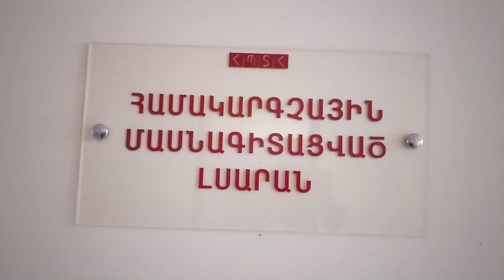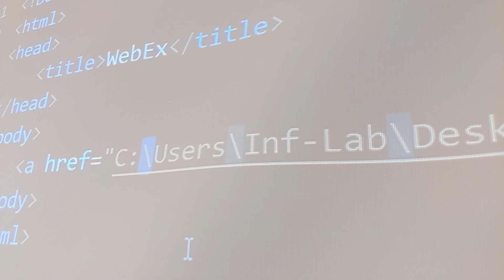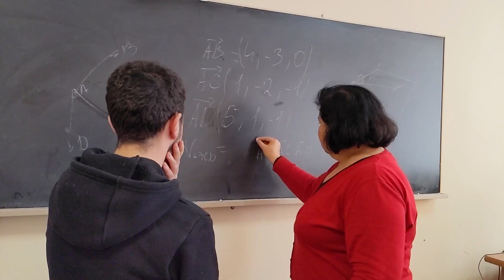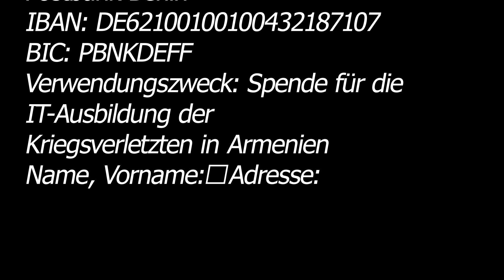«ՏՏ ուսուցում վիրավոր և հաշմանդամ զինվորների և կամավորականների համար»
«Մտքի Զարկ» Համասփյուռ Բարեգործական Ասոցիացիա հանրային կազմակերպությունը՝ համագործակցելով Բեռլինի «Եվրոպացի և Հայ Մասնագետների Ասոցիացիա» հ/կ հետ
ներկայացնում է.

«ՏՏ ուսուցում վիրավոր և հաշմանդամ զինվորների և կամավորականների համար» ծրագիրը։

Ծրագրի հովանավորն է․

«Հայաստան» համահայկական հիմնադրամի Գերմանիայի մասնաճյուղը

Ծրագրի աջակից գործընկերներն են.

Հայաստանի Պետական Տնտեսագիտական համալսարանը

ՀՀ Պաշտպանության Նախարարությունը

ՀՀ Կրթության, Գիտության, Մշակույթի և Սպորտի Նախարարությունը

Webex ծրագրավորման ընկերությունը (webex.am)

Մայր Աթոռ Սբ. Էջմիածինը

Բելգիայի Հայ Օգնության Միությունը

Եթե կցանկանաք աջակցել այս ծրագրին, ապա կխնդրեինք Ձեր դրամական նվիրատվությունը փոխանցել հետևյալ հաշվեհամարի վրա․

Kontoinhaber: AEAE e.V. (VEuAF e.V.)
Postbank Berlin
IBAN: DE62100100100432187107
BIC: PBNKDEFF
Verwendungszweck: Spende für die IT-Ausbildung der Kriegsverletzten in Armenien
Name, Vorname:
Adresse: